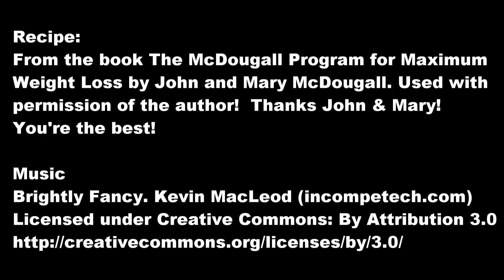Baked Millet Breakfast Squares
From the book The McDougall Program for Maximum Weight Loss by John and Mary McDougall.

Recipe used with permission of the author.

FB Plant Powered -Westchester

Servings:  4
Preparation time:  15 minutes
Cooking time:  one hour
Refrigeration time:  45 minutes or overnight
Baking time: 45 minutes

This recipe can be prepared ahead and reheated it in the microwave if you like.

Ingredients
1 cup millet
4 cups of water
¼ teaspoons salt (optional)

Preparation:

Combine all the ingredients in a sauce pan and bring to boil.
Cover and cook over low heat until the water is absorbed, about one hour.

Ladle into an oblong baking dish and flat with a spatula. Refrigerate until set, at least 45 minutes or overnight. Preheat the oven to 350°F.  Sliced into ½ half inch slices and baked on a nonstick baking sheet for about 45 minutes.

Serve warm topped with a small amount of unsweetened applesauce or fruit jam.